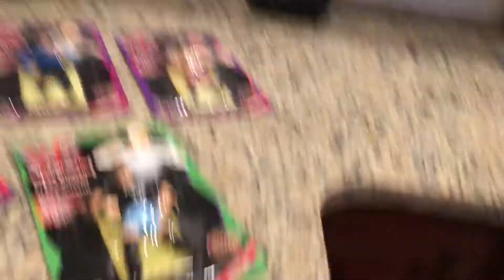TBT UNBOXING!! WWF JustToys Bend-Ems Action Figures!!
In this video I unbox some rare figures from the later Bend-Ems Series including:

1. Stone Cold Steve Austin - Series XII
2. Hardcore Holly - Series XIII
3. Shane McMahon - Series XIII
4. Droz - Series XIII

Also, The Unreleased Wrestling Figure Coloring Book, Volume 1 is available now